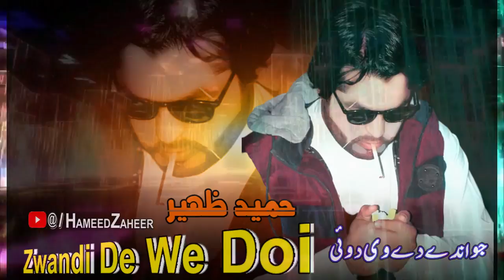Zwandi De We Doi | Hameed Zaheer | New Pashto Songs 2023